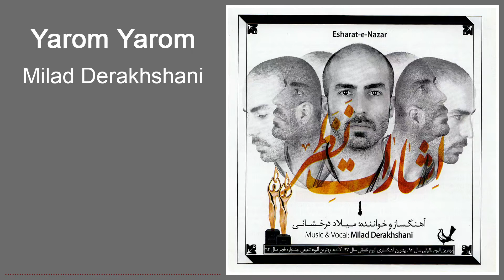Milad Derakhshani - Yarom Yarom | میلاد درخشانی - یارم یارم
Label: Milad Derakhshani
«اشارات نظر» بعد از چهار آلبوم اولین اثر با کلام «میلاد درخشانی» است آهنگسازی این اثر نیز بر عهده این هنرمند بوده و در تنظیم قطعات نیز نقش داشته است سبک آلبوم «اشارات نظر» را می‌توان بین موسیقی‌های فانک، جاز و راک با چاشنی موسیقی  دانست موسیقی میلاد درخشانی را می‌توان بخش مهمی از جریان موسیقی تلفیقی سالهای اخیر دانست، جریانی موسیقی تلفیقی که گروه‌هایی مثل دنگ شو، پالت، دال، داماهی،  چارتار، دارکوببمرانی،  و عجم و هنرمندانی مانند علی زندوکیلی و مهدی ساکی بدنه اصلی آن را تشکیل می‌دهند

تنظیم رضا تاجبخش ، میلاد درخشانی ، کیان پورتراب
ترانه سرا: محمدرضا شفیعی کدکنی ، مهدی اخوان ثالث ، هوشنگ ابتهاج ، کیان پورتراب
خواننده: میلاد درخشانی

متن آهنگ بشنو میلاد درخشانی
متن آهنگ یارُم یارُم از میلاد درخشانی
دلی دارُم، دلی دیوونه دارُم
هوای عاشقی در سینه دارُم…

اگر این عاشقی با ما بسازه، عجب گنجی در این سینه دارُم…

یارُم یارُم، دلبر یارُم

دلُم میخاد که با تو یـــار باشُم

چو دونه در میونِ نار باشُم…

چو دونه در میونه ناره شیرین

چو بلبل محرم گلزار باشُم…

اگر این عاشقی با ما بســــــازه، عجب گنجی در این سینه دارُم…